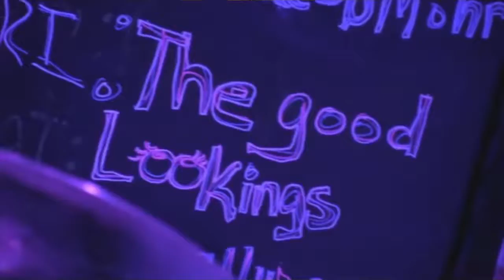2015 Promo Video